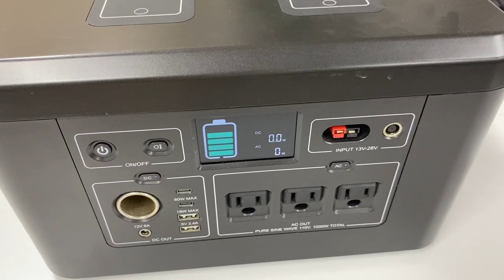Powkey R1000 1000W portable power station for home